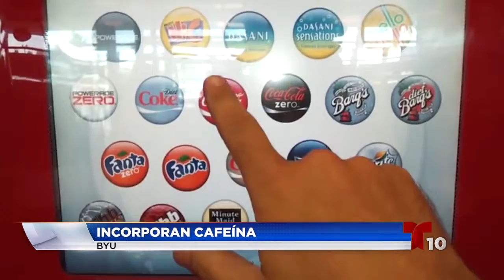Incorporan bebidas con cafeína en BYU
Por primera vez, incorporan bebidas con cafeína en BYU.